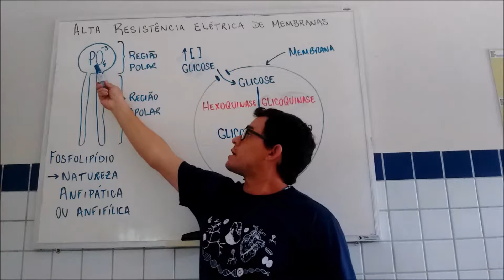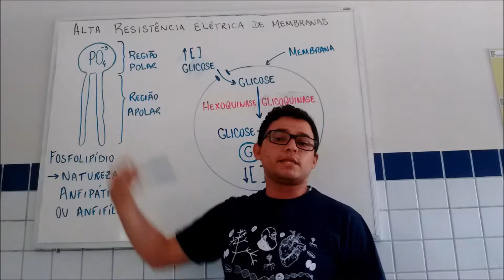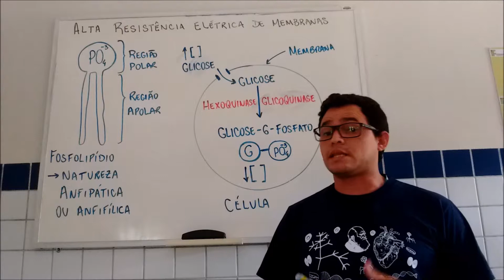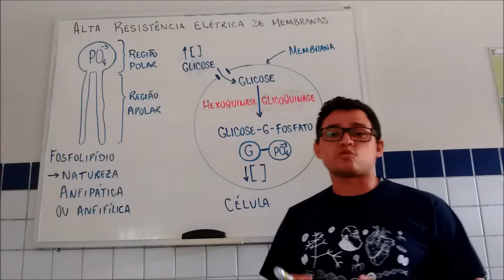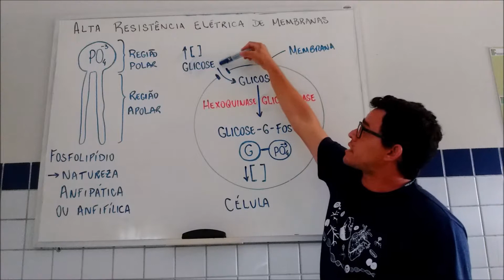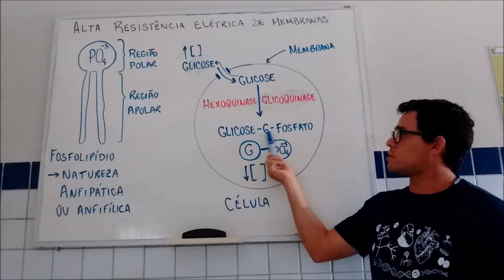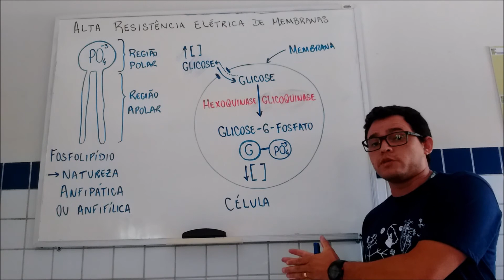ALTA RESISTÊNCIA ELÉTRICA DA MEMBRANA PLASMÁTICA.